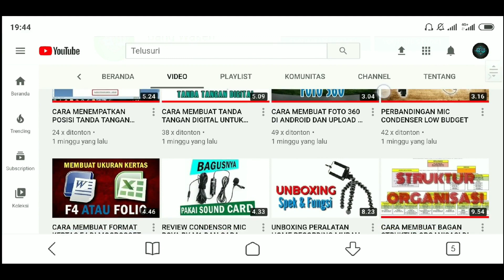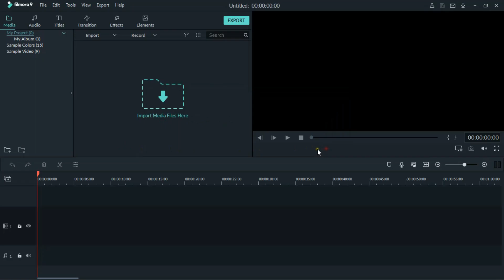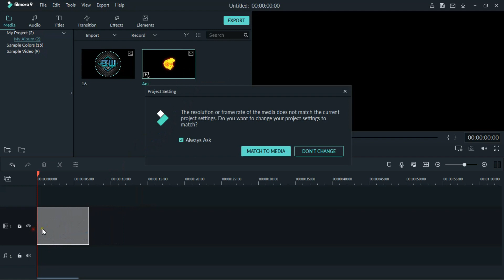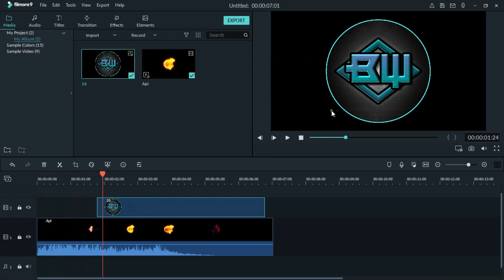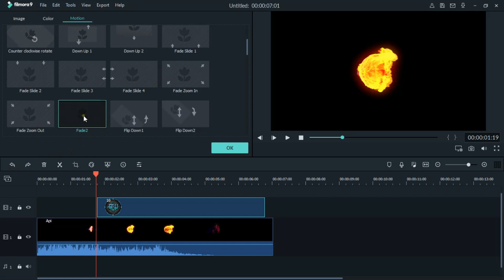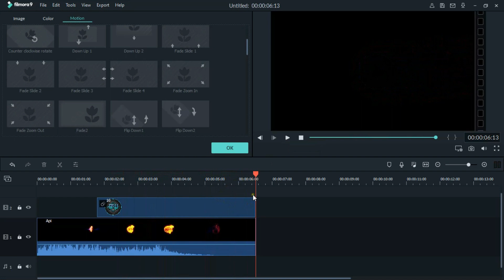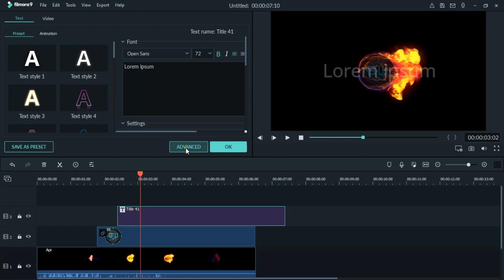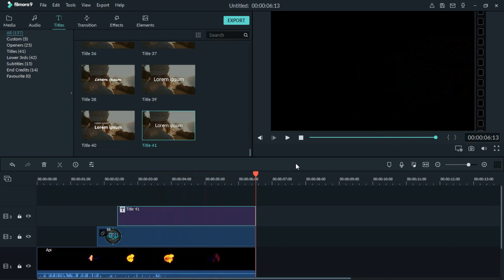Cara mudah membuat intro video YouTube keren di filmora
CARA MUDAH MEMBUAT INTRO VIDEO YOUTUBE MENGGUNAKAN APLIKASI WONDERSHARE FILMORA 9

Efex api,
Cara mudah membuat intro video di Filmora 9,
cara mudah membuat intro video di Filmora,
tutorial filmora,
Cara membuat intro video YouTube,
Cara membuat intro video,
Fire effect transition,